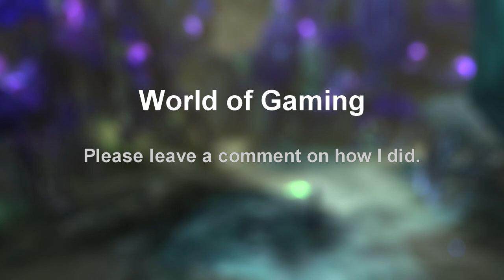Guild Wars 2: Secrets of the Obscure Ep. 51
A new chapter launched so lets jump in.